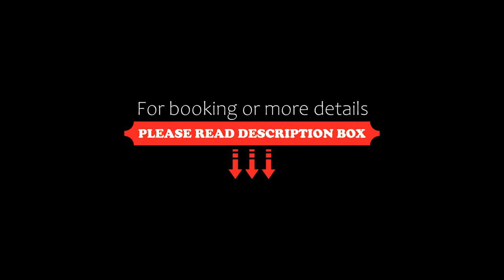Rastoni Hotel Aegina, Aegina Town, Greece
About Property:
This property is 5 minutes walk from the beach. Quietly located, just a 5-minute walk from a sandy beach, Rastoni is housed in an old pistachio farm 600 m from Aegina Town and its port. It features colonial-style rooms with free WiFi and access to a private balcony or patio overlooking the Saronic Gulf and Temple of Apollo, Kolona or the lush gardens.
Featuring wood furnishings and art paintings, all the individually decorated r...
Property Type: Hotel
Address: Statigou Dimitri Petriti 31 , Aegina Town, 18010, Greece
Searching For
1. Rastoni Hotel Aegina - Aegina Town - Greece
2. Rastoni Hotel Aegina - Aegina Town - Greece Address
3. Rastoni Hotel Aegina - Aegina Town - Greece Rooms
4. Rastoni Hotel Aegina - Aegina Town - Greece Amenities
5. Rastoni Hotel Aegina - Aegina Town - Greece Offers and Deals
Audio Credit:
Track Title: Blank Slate
Artist: VYEN